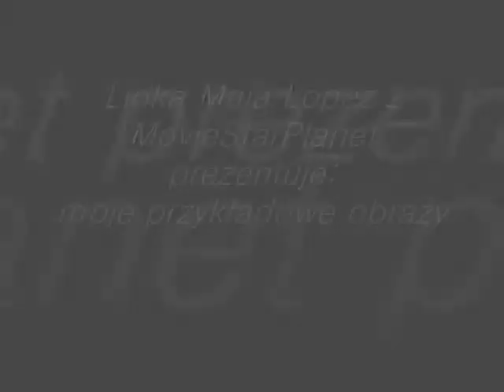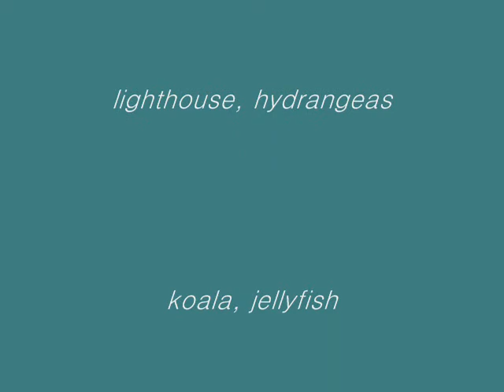moje przykładowe obrazy by Lidka Maja Lopez na moviestarplanet